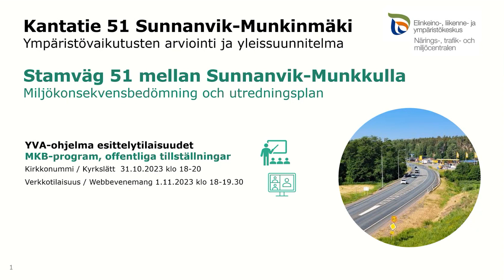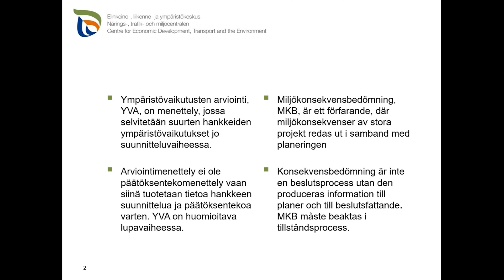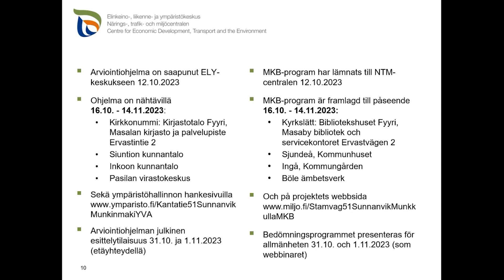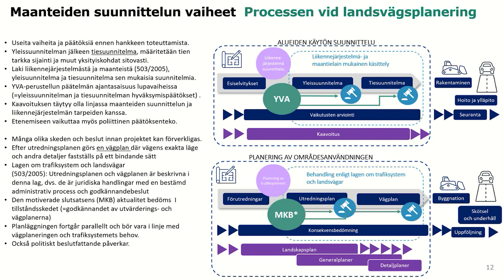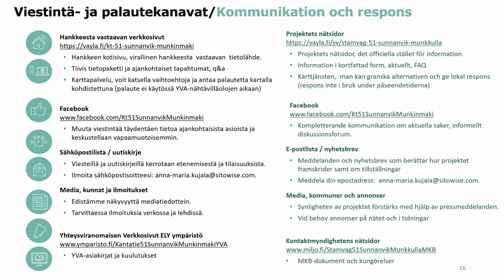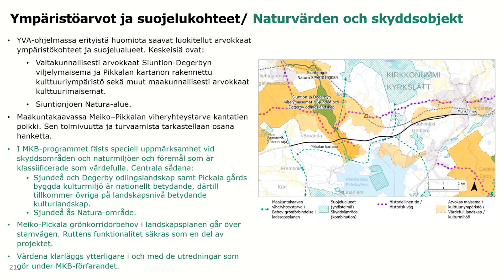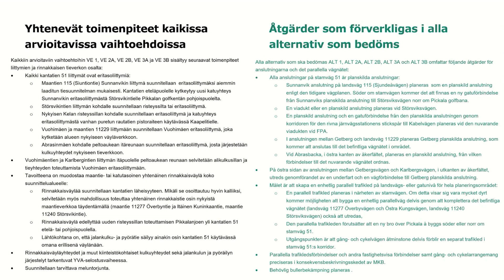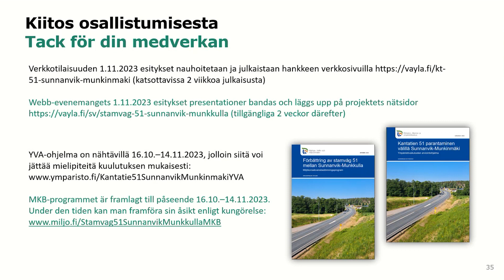Kantatie 51 Sunnanvik-Munkinmäki (Uudenmaan ELY-keskus) YVA-ohjelma esittelytilaisuudet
YVA-ohjelmasta järjestettiin yleisötilaisuudet 31.10. ja 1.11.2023.   Verkkotilaisuudessa tallennetut hankkeen esittelyt ovat katsottavissa videona 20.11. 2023 saakka.
Förbättring av stamväg 51 mellan Sunnanvik och Munkkulla (Nylands NTM-central) MKB-program, offentliga tillställningar

MKB-programmet är framlagt till påseende 16.10.–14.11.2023. Under den tiden kan man framföra sin åsikt enligt kungörelse:

MKB-programmets offentliga tillställningar ordnades 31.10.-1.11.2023.  Presentationen av projektet på den offentliga tillställningen på distans den 1.11. bandades och inbandningen finns tillgänglig fram till den 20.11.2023